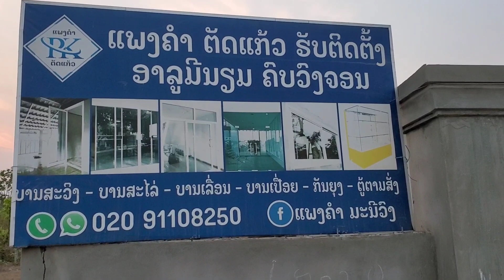tuaj saib ib qhov av rau aib pov seb pua nyiam lo nrog txiv kij nyob os